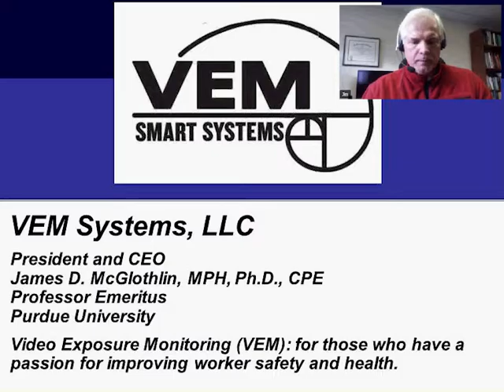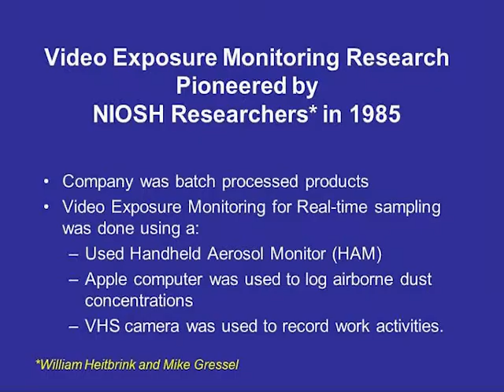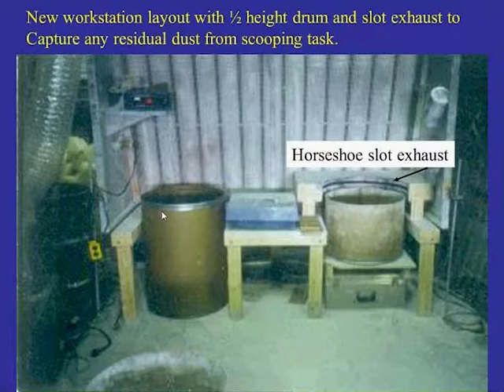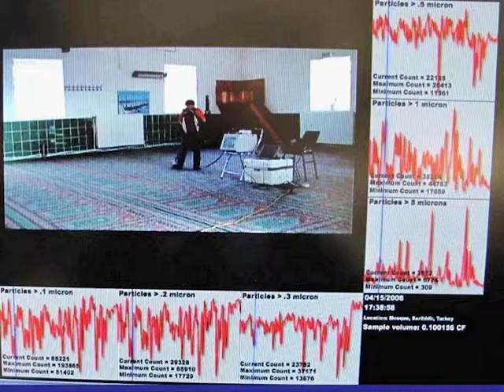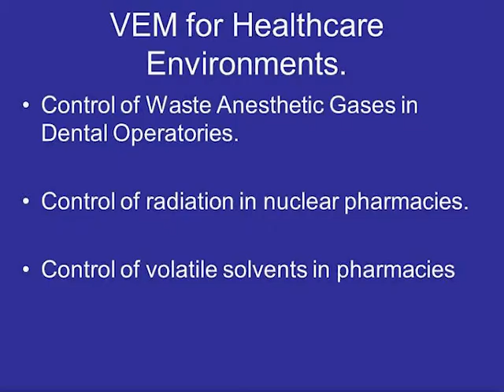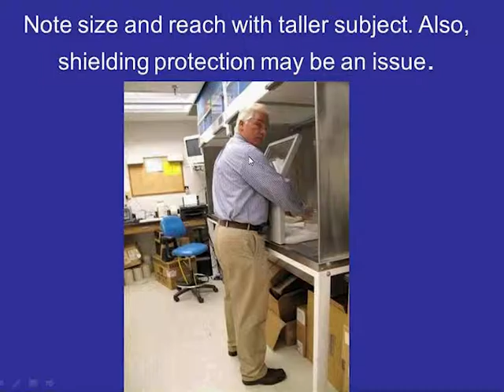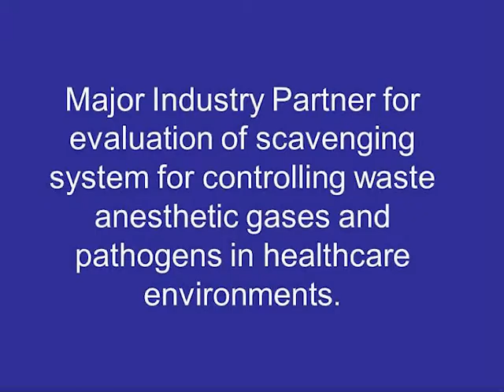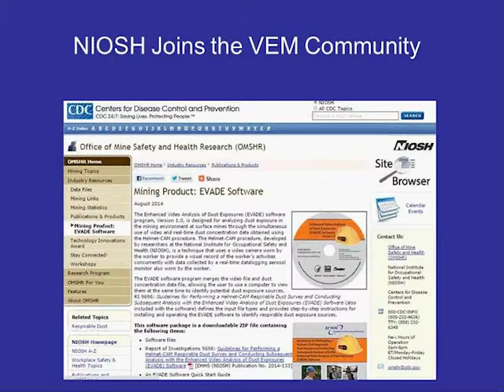Video Exposure Monitoring - An Occupational Safety and Health Tool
A new tool for exposure and risk assessment in the workplace.